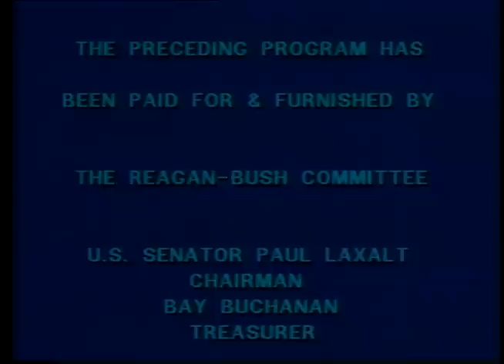Ronald Reagan's Campaign Speech on the Economy on October 24, 1980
Full Title: Ronald Reagan's Campaign Speech "A Vital Economy: Jobs, Growth and Progress for Americans" on October 24, 1980

Access Restriction(s):Unrestricted
Use Restriction(s):Unrestricted